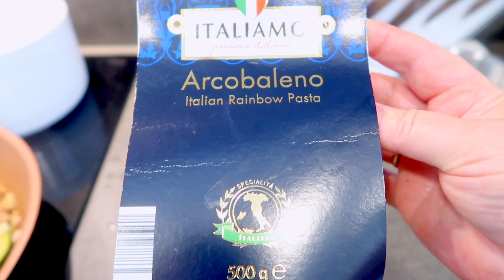ВРЕМЯ МОХИТО !!! | VLOG / ВЛОГ : 21.06.2020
Обновления каждый день...смотрите на наши поражения и победы)))

ВНИМАНИЕ!